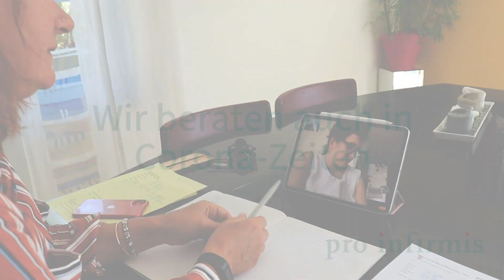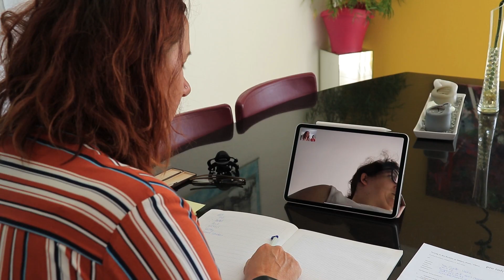Begleitetes Wohnen per Video: Pro Infirmis berät auch in Corona-Zeiten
Unsere WohnbegleiterInnen unterstützen Menschen mit Behinderung in der Alltagsbewältigung – in der aktuellen Krise per Videoberatung statt beim Hausbesuch. Das „Begleitete Wohnen“ bietet Sicherheit und fördert die Selbstständigkeit beim Wohnen, im Haushalt und der Freizeitgestaltung.